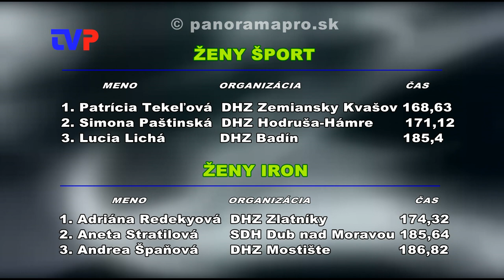Až 76 hasičov v nedeľu v Žarnovici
Reportáž z ďalšieho ročníka súťaže DHZ Železný hasič v Žarnovici.